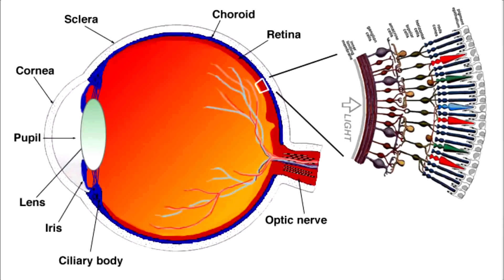إزاي ماتنعسش بعد الأكل؟ و تأثير الضوء الأزق عالإنسان! (Blue Light and Hunger)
إزاي ماتنعسش بعد الأكل .. و إيه تأثير الضوء الأزرق علي المخ!

أقوال مأثورة:
"لا يوجد في العالم ما قد يخشى منه ، هناك فقط ما قد لا يفهم جيدا . "- ماري كوري
تقديم: محمود النجار (ماجستير في الكمياء الصيدلية، طالب دكتوراه في علوم تكنولوجيا النانو)
إعداد: محمود النجار، عائشة محمود
موسيقى: Bigmoe